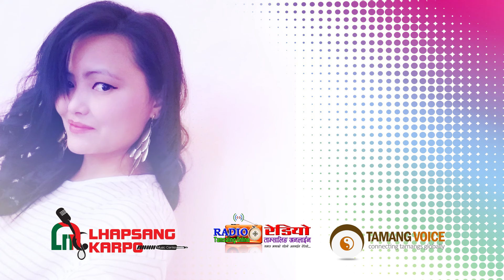GORI GORI Tamang Selo Song by Roshan Fyuba Tamang & Bina Ghale Lopchan 2016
Right for this video is provided by BIna Ghale Lopchan

Vocal By Roshan Fyuba Tamang & Bina Ghale Lopchan
Lyrics /Music: Roshan Fyuba Tamang
Arrange : Suman KC
Mixing : Kishor Thapa
Recorded by Sajan Shah in A One Musician Studio

Rights for this video for YouTube Platform is with Lhapsang Karpo provided by BIna Ghale Lopchan

Keep Loving Nepali Music and Videos!